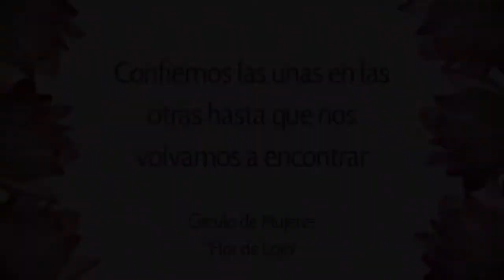Círculo de Mujeres- Memorias de mis Ancestras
Inauguramos el Círculo de Mujeres "Flor de Loto" con un tema apasionante y muy necesario para nuestro empoderamiento personal: El Linaje Ancestral Materno

Enciende tu velita y tu incienso preferido y asegúrate de tener un ratito de tranquilidad para poder seguir las explicaciones y dinámicas del Círculo.

Cada encuentro del Círculo de Mujeres Flor de Loto se compone de:
- Una oración de apertura
-Presentación del tema
-Preguntas de reflexión
-Dinámica
-Integración y cierre

⭕Y si quieres formarte más en profundidad y convertirte en una auténtica guía de Círculos de Mujeres, te dejo abajo el link con mis cursos y formaciones

💫Mi otro canal de YouTube "Tu Tarot con Lorena"